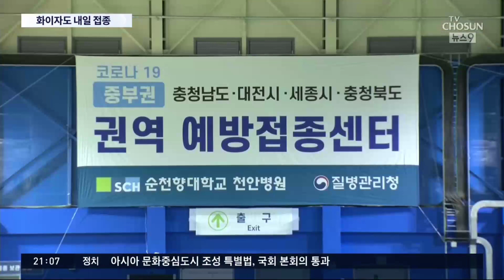화이자 백신도 27일부터 접종…"16세 이상부터 가능" [뉴스9]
아스트라제네카 백신 접종에 이어 내일은 코로나19 치료병원 의료진을 시작으로 화이자 백신 접종이 시작됩니다. 접종을 하루 앞두고 오늘 오후 화이자 백신 5만8500명 분 분량이 국내에 도착했는데요, 군과 경찰의 삼엄한 호위 속에 공항에서 전국 5곳의 접종센터까지 안전하게 옮겨졌습니다.